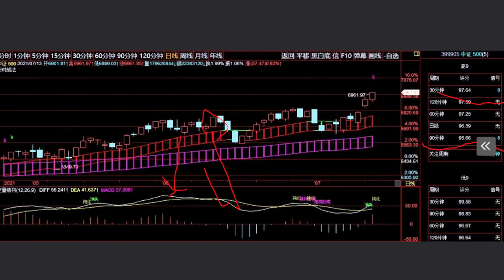A股2021/07/13盘后股票行情分析 | 徐小明股票培训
徐小明2021/07/14周三操作策略：

   经过了这几天，我们再看一下各个指数的结构情况。

   上证指数：上证指数120分钟底部结构形成，距离趋势突破只有1个点了，今天收盘价格3566点，突破趋势是3567点，但就是没有突破趋势，就差这一个点。但就这一个点也别太乐观认为一定会冲过去，明天会有90分钟的序列高9，90分钟还是个高分序列，其他指数很多明天也有90分钟序列，所以明天盘中不要追涨了。

   深成指：深成指收盘价格超过15161点就会有再一次的顶部钝化，这个顶部钝化的级别还是相对较大的，所以形成结构的概率依旧很大。问题在于其他两个指数的虽然也形成了日线的顶部钝化，但级别并不大。比方说创业板指数，再次形成的日线钝化级别要小于第一次，而中证500指数则大概率是消失的，因为中证500日线6月10日当时是红角线。

   综上结论，中小盘股的对应指数有巨大的结构不确定性，多个指数明天都有序列高点，所以建议多看少动为主。